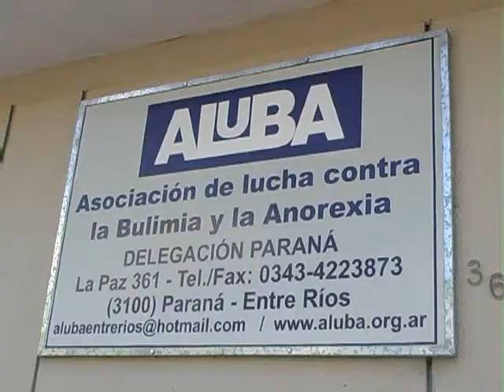Aluba vuelve a dar charlas de concientización en escuelas de Paraná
La delegación Paraná de Aluba retomará este mes el dictado de charlas de sensibilización y concientización sobre las patologías alimentarias, en escuelas de nivel medio y secundario, supo Elonce TV.